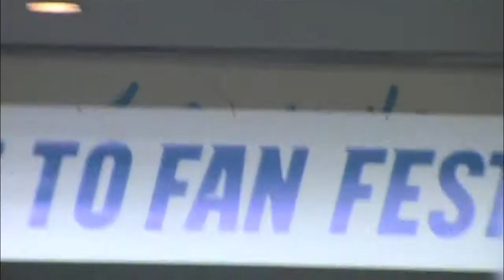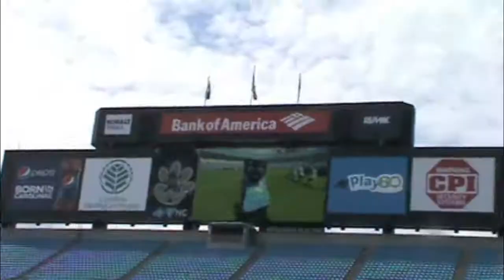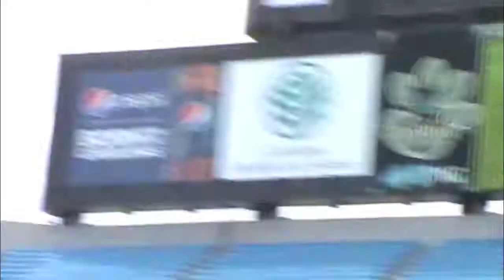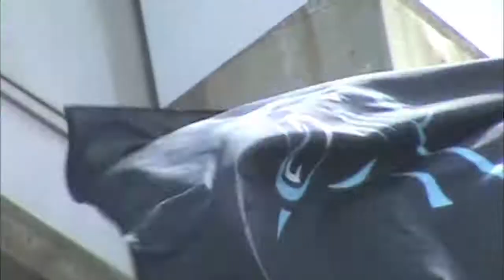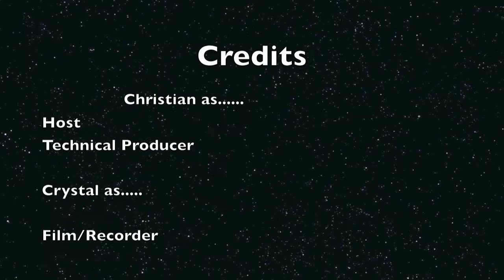NFL Updates Express: Panthers Fan Fest 2012